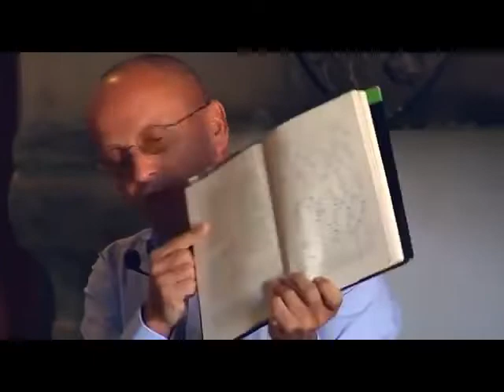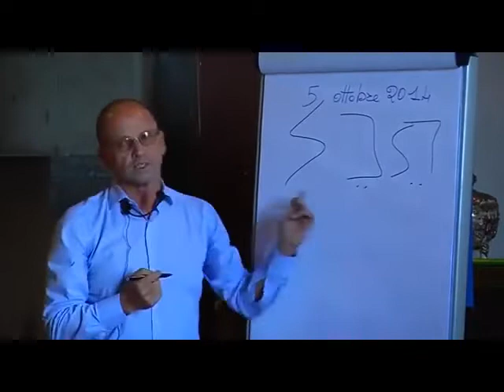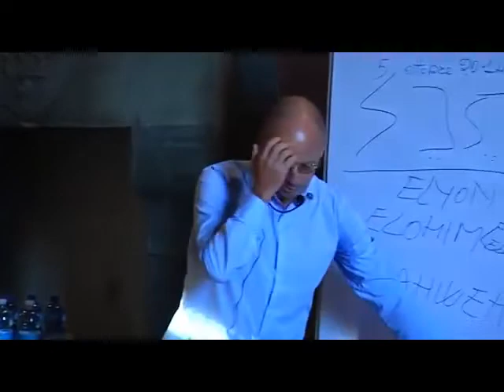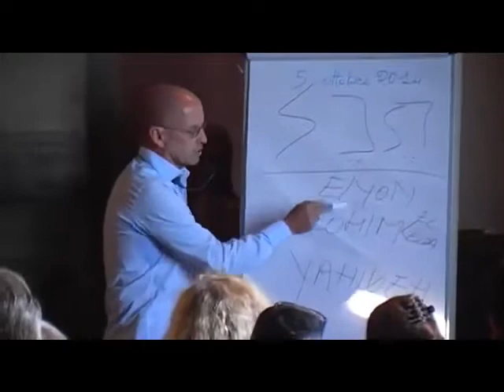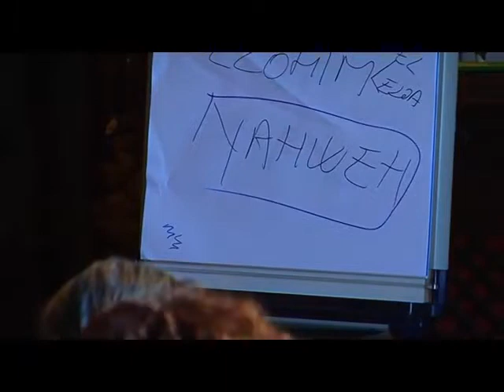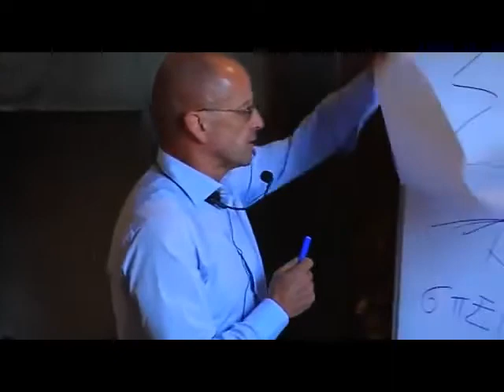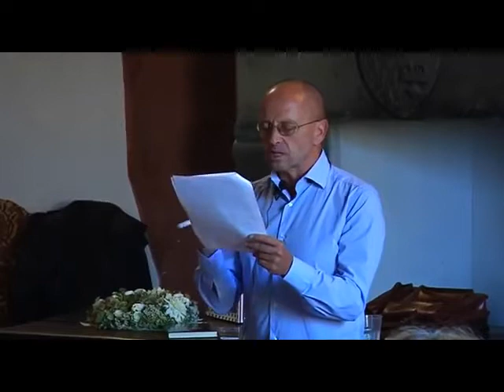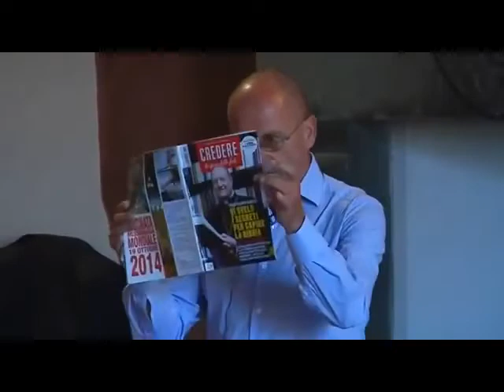Io Continuo Ad Ammirare La Tua Umiltà Intellettuale Mauro Biglino Bibbia Religione Alieni Evoluzione